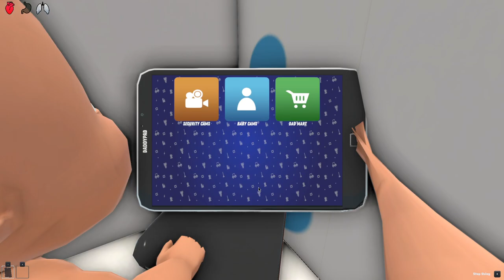ME AND RAINBOW FRIENDS SWITCH BODIES! (Who's Your Daddy?)